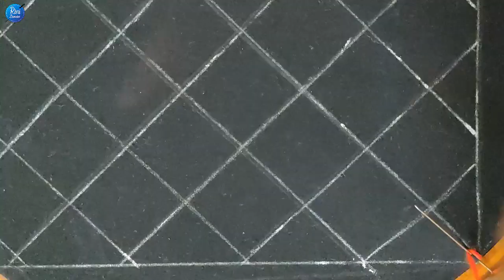সহজ ও সুন্দর ডিজাইনের নকশি কাঁথা সেলাই শিখতে ভিডিও টি দেখুন,Simple & easy nakshi kantha embroidery